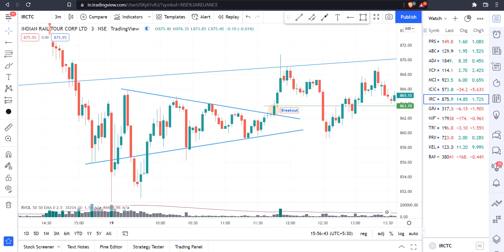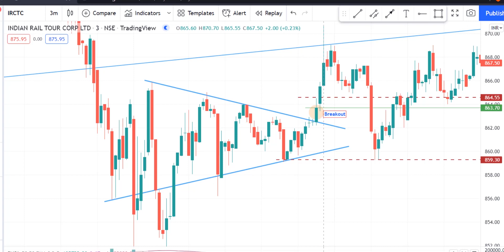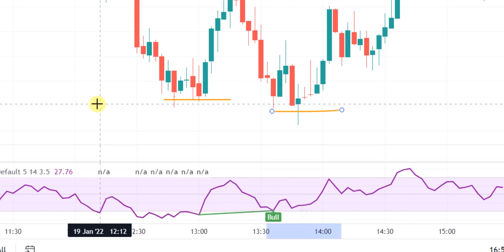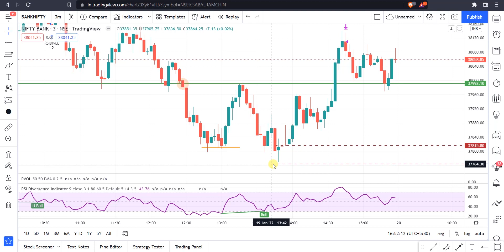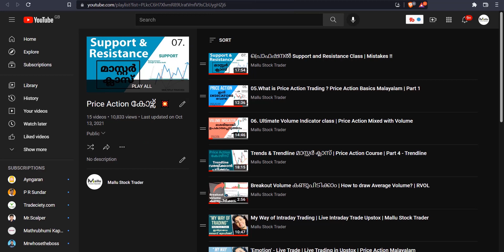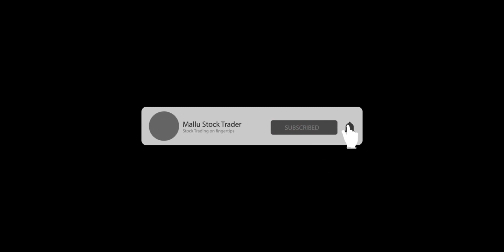17K Profit | അടിപൊളി Indicator | Bank Nifty Options Trading Malayalam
Traded Banknifty PE and CE options today based on price action and RSI Divergence Indicator. 1st trade on bank nifty option was a breakout entry and 2nd was based on the RSI Divergence indicator along with price action. Hope you guys like it.

ഇതൊന്ന് പരീക്ഷിച്ച് നോക്കൂ! | Price Action Trading Strategy Malayalam | RSI Divergence

✋️Open Free Demat & Trading Account in Zerodha ( Partner Link )

 or (Search 'mallustocktrader' in Telegram)

nifty bank
nifty bank analysis
stock
investment
trading
intraday stock for tomorrow
Sensex
sure shot trades
sure shot intraday calls
the best stock for tomorrow
nifty
intraday
expiry trading
support & resistance
bank nifty intraday
nifty intraday
intraday strategy
bank nifty strategy
technical analysis
intraday
expiry trading
support & resistance
bank nifty intraday
nifty intraday
intraday strategy